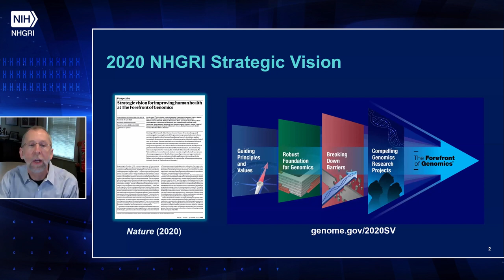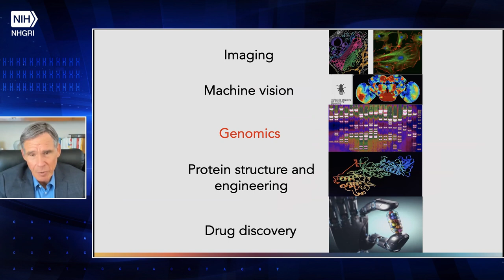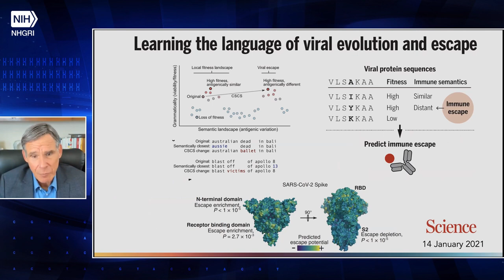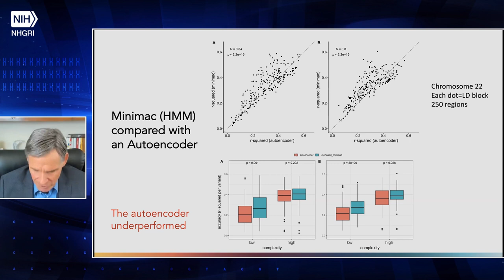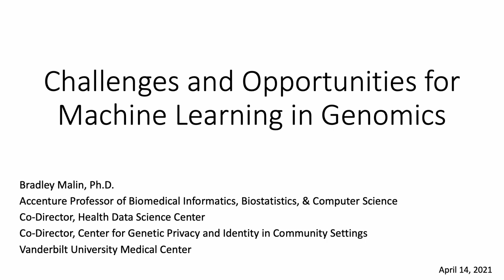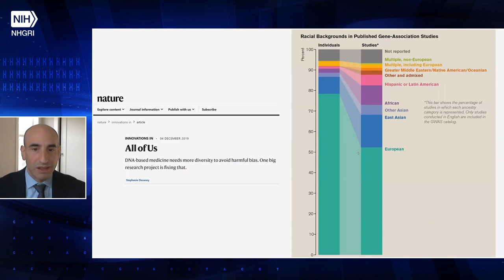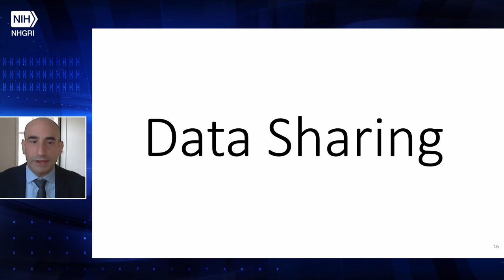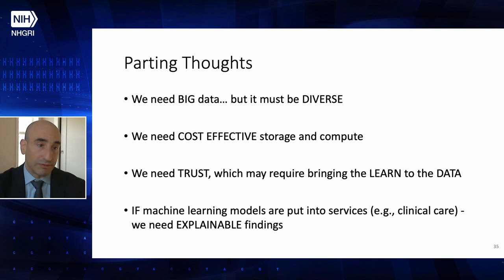Welcome and Keynote Session: What are the opportunities and challenges for ML in genomics research?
April 13-14, 2021 - The NHGRI Genomic Data Science Working Group hosted Machine Learning in Genomics: Tools, Resources, Clinical Applications and Ethics. This virtual workshop highlights the opportunities and obstacles that occur when applying machine learning methods to basic genome sciences and genomic medicine.

Welcome
Co-chairs:
Trey Ideker, Ph.D., University of California San Diego
Mark Craven, Ph.D., University of Wisconsin

Speaker:
Eric Green, M.D., Ph.D., Director, National Human Genome Research Institute

Moderator:
Shannon McWeeney, Ph.D., Oregon Health and Sciences University

Presenters:
Eric Topol, M.D., Scripps Research
Brad Malin, Ph.D., Vanderbilt University Medical Center

Chapters:
0:00 - Start
0:09 - Welcome (Mark Craven)
0:52 - Welcome (Trey Ideker)
1:28 - Opening Remarks (Eric Green)
9:41 - Keynote Presentation (Eric Topol)
34:54 - Keynote Presentation (Brad Malin)
59:00 - Q&A Session with Shannon McWeeney, Eric Topol and Brad Malin